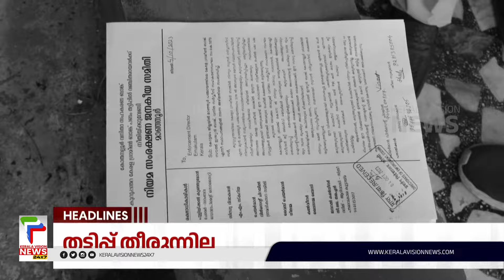Malayalam News Headlines @ 3 PM | കണ്ണൻ്റെ രേഖ | 05/10/2023